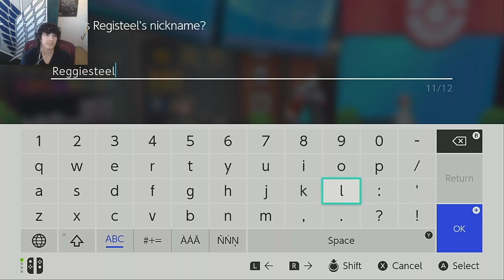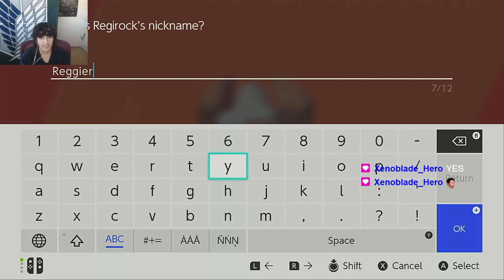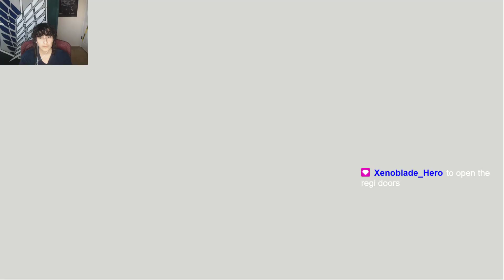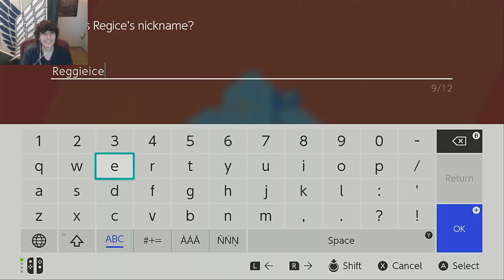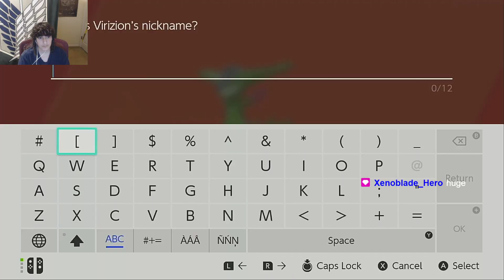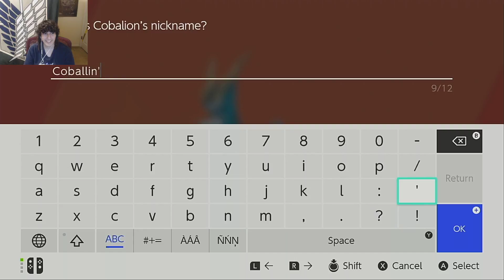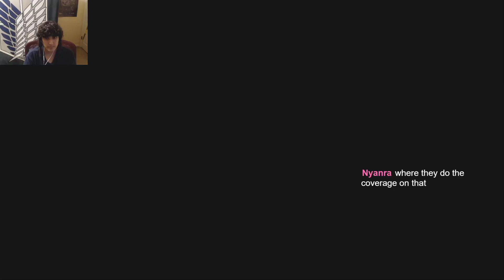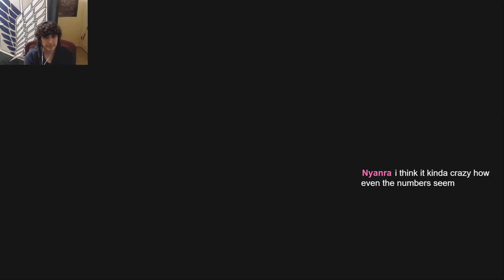[PKMN:Sh] Stream Within a Stream: Hunting for Legends While Laphi Plays DbD w/ Xeno & Laphi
Beans uses her time during election day to catch the Regis and collect some footprints but then has to hurry off stream at the end to cast her vote.  Lots of poke balls are used up.  Some mons she has to fight more than once.  Meanwhile Laphi plays Nurse games on his own DbD stream in the background.  Xeno hangs around in the beginning but takes a break and then falls asleep before he can come back.

Originally streamed Twitch.